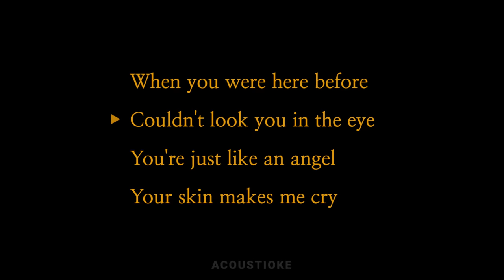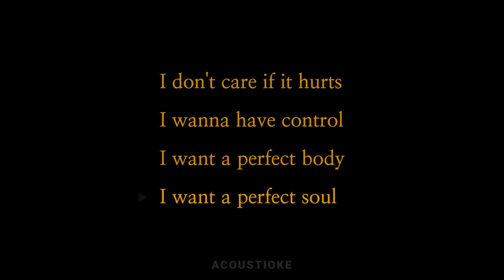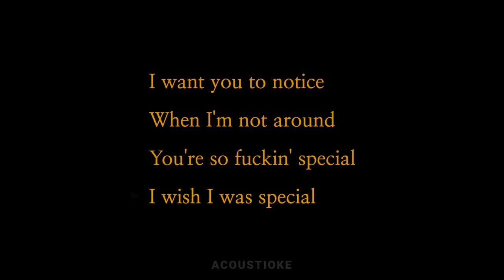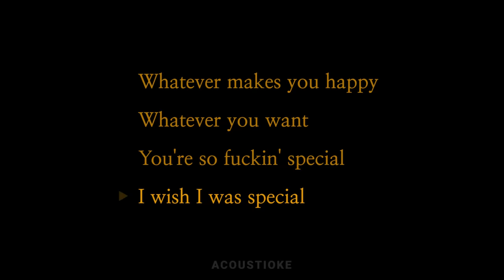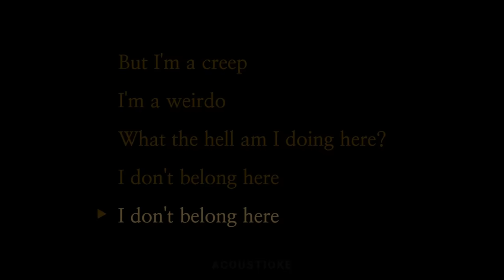Creep - Radiohead [Acoustic Karaoke | Female Key]